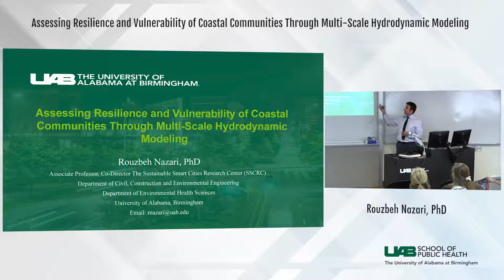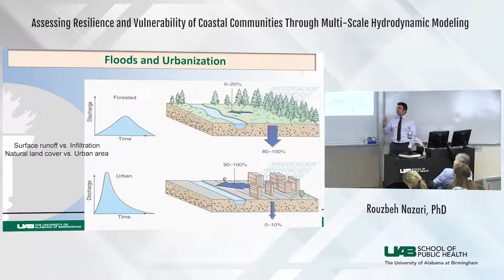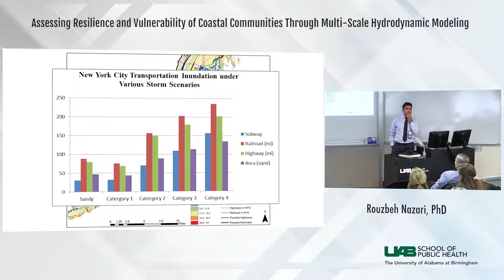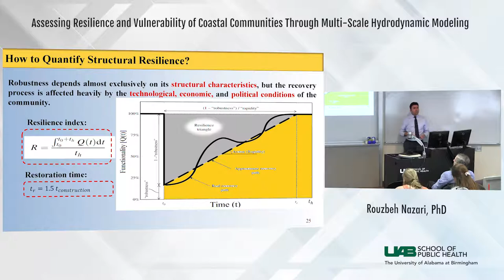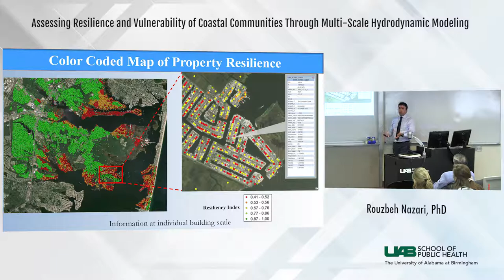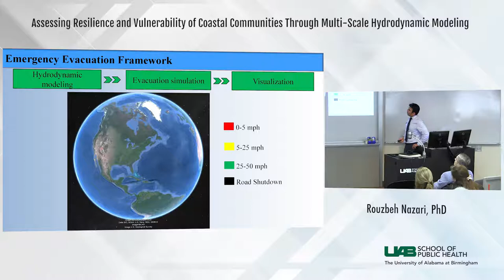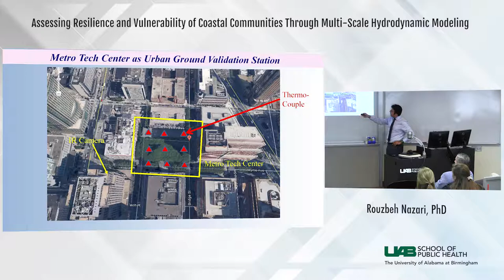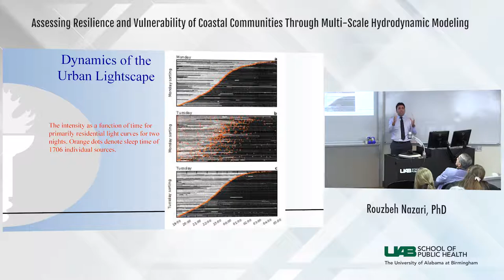OPHP Seminar | Rouzbeh Nazari, PhD | UAB School of Public Health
Assessing Resilience and Vulnerability of Coastal Communities Through Multi-Scale Hydrodynamic Modeling